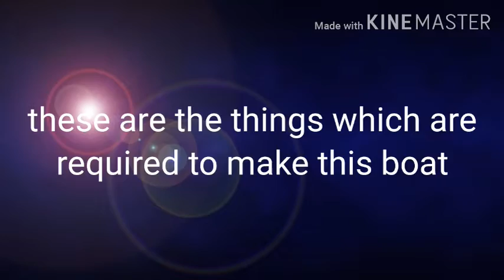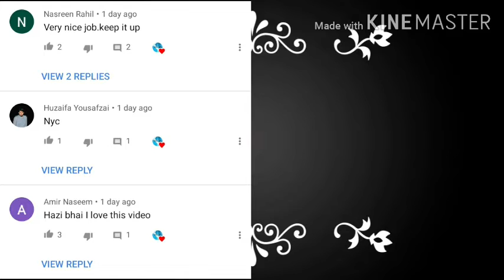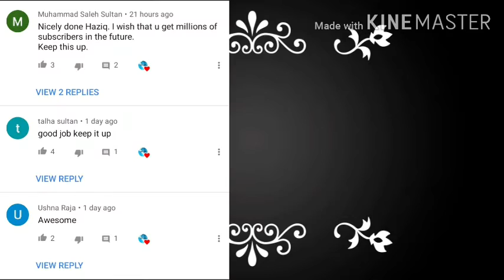||HOW TO MAKE A WORKING WORKING BOAT|| Affendis mania||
This is how you make a working boat out of lego

Recorder= mobile's own camera